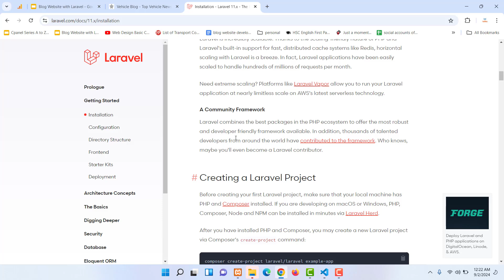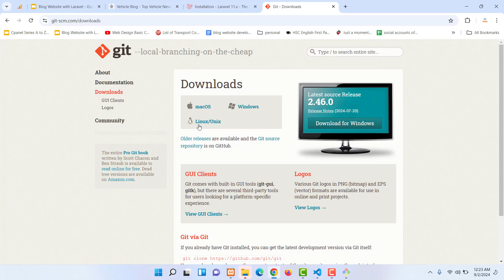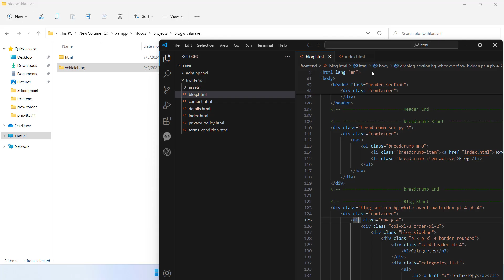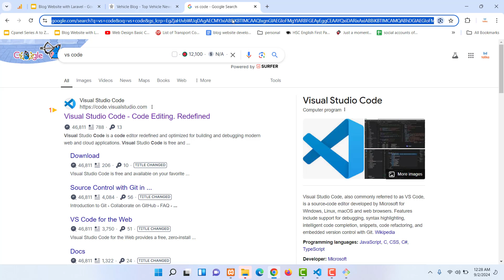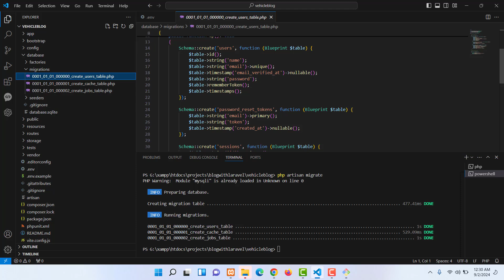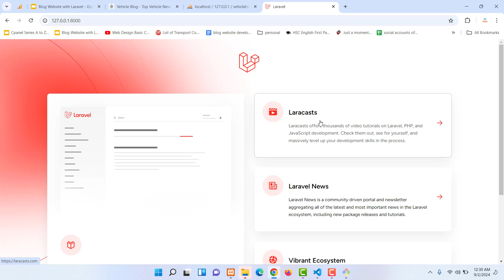Installing Laravel for Blog Website Development | Laravel Bangla Tutorial Part-02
In this tutorial, we’ll guide you through the process of installing a basic Laravel project to kickstart your blog website development. Learn the essential steps and configurations needed to set up your Laravel environment effectively, paving the way for your blogging project.